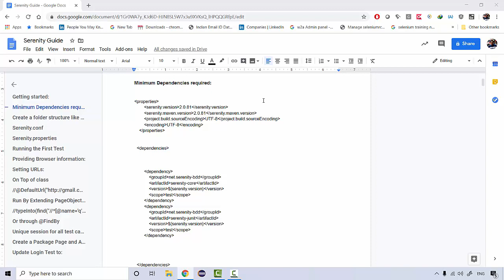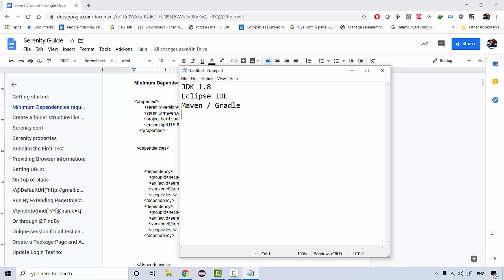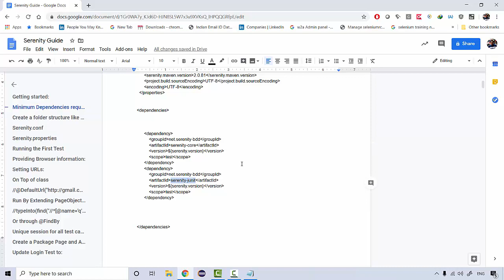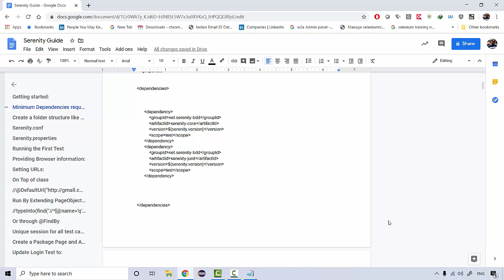Serenity BDD Framework Lecture 1 Pre requisite